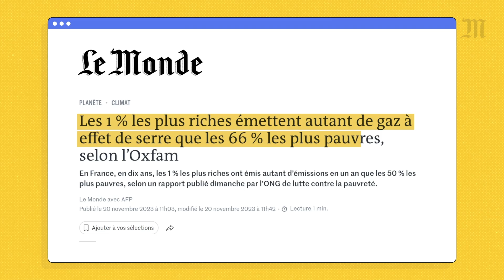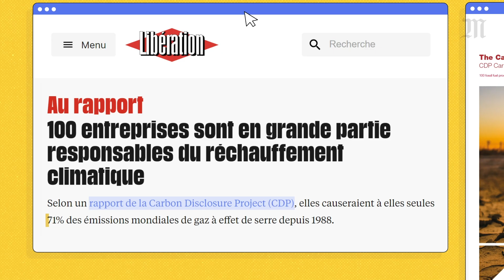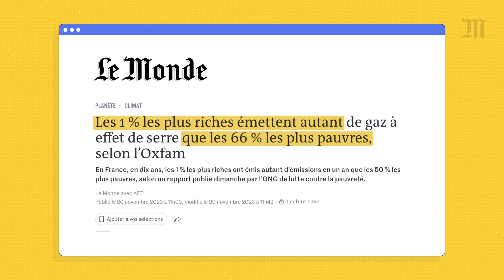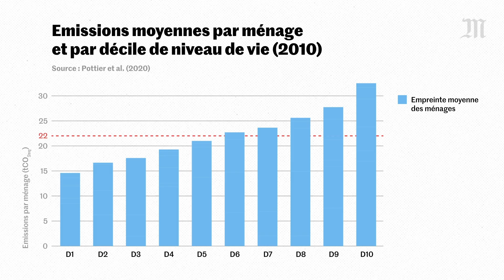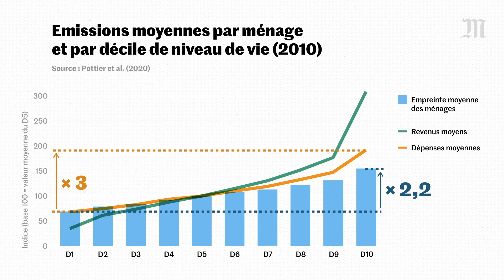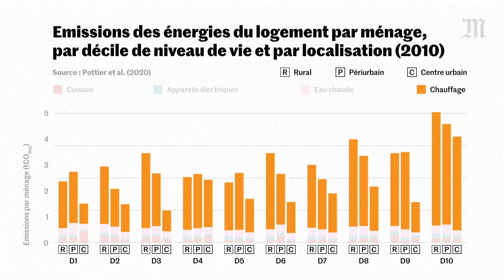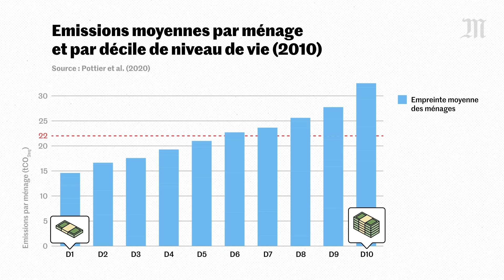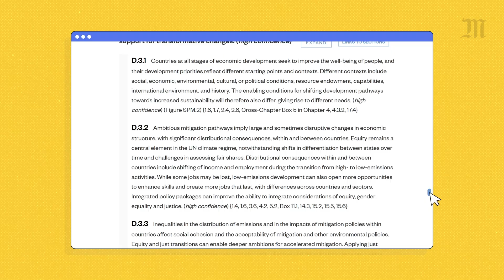Climat : les riches polluent plus que les pauvres ? (ft. Le Réveilleur)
La crise du climat, c'est de la faute des riches, vrai ou faux ? On vous explique tout.

En France, le constat semble clair : 63 milliardaires émettent davantage de gaz à effet de serre que la moitié de la population. A l’échelle mondiale, la tendance est similaire : les 1 % les plus riches polluent autant que les 66 % les plus pauvres, selon Oxfam. Ces chiffres évoquent la responsabilité des plus fortunés dans le changement climatique et sous-entendent que leur empreinte carbone est particulièrement alourdie par les énergies fossiles. Mais qu’en est-il vraiment ?

Pour bien saisir le sens de ces données, il faut examiner les méthodes employées par les chercheurs qui publient ces études. L’enjeu central concerne l’allocation des émissions de CO2 : faut-il les attribuer aux ménages, aux entreprises, aux actionnaires, ou encore à un mélange de l’ensemble ? Il est essentiel de prendre en compte ces choix méthodologiques pour tirer les bonnes conclusions et optimiser la lutte contre le réchauffement climatique. Les riches sont responsables, c’est vrai, mais ils ne sont pas les seuls.